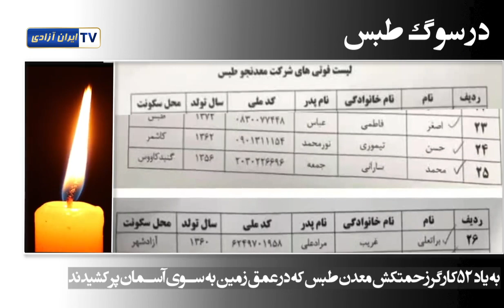چه کسی مقصر از دست رفتن این جان‌های عزیز است؟وفاق_ملی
در سوگ طبس
شب ۳۱شهریور۱۴۰۳ در آخرین ساعات سپری شدن تابستان، مردان زحمتکش و مظلومی در دل خاک در حاشیه کویر، از عمق زمین به سوی آسمان پر کشیدند. ۵۲ کارگر معدن زغال سنگ طبس در اثر نشتی گاز متان در تونل‌ها جان باختند. چه کسی مقصر از دست رفتن این جان‌های عزیز است؟